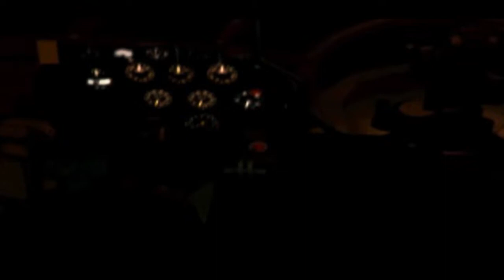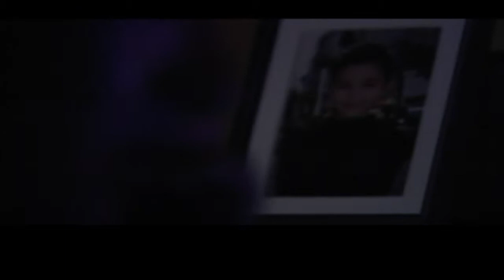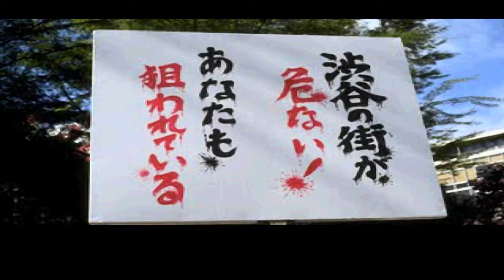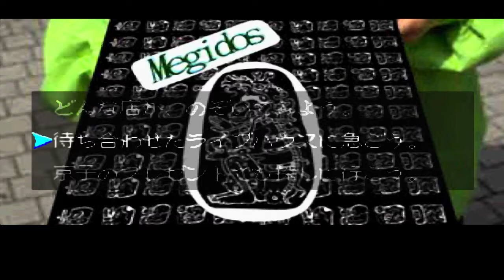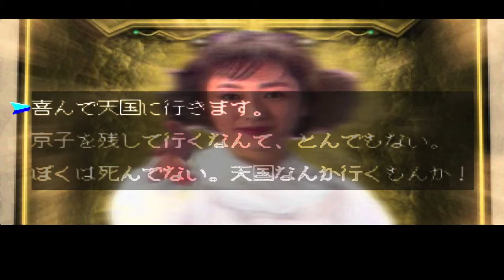VieilleStation N°248 - Tokyo Shadow (Jpn) - YENOOL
Salut les nouilles, c'est YENOOL, et aujourd'hui nous partons à la découverte du premier jeu d'enquête qui se déroule à Tokyo sorti sur PlayStation, j'ai nommé : Tokyo Shadow !

20 minutes de jeu pour célébrer 20 ans de PlayStation - À consommer sans modération si tu es nostalgique de la console, enfant de PlayStation, si tu veux découvrir les débuts de la 3D ou si tu souhaites apprendre des choses en regardant du fail à répétition : cette saga, c'est plus fort que toi!